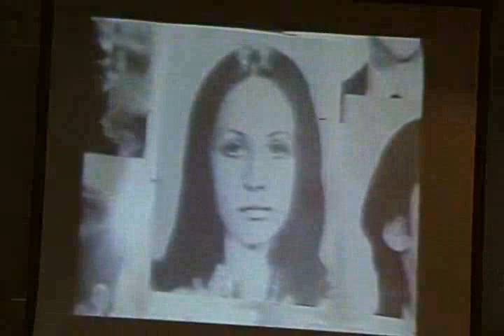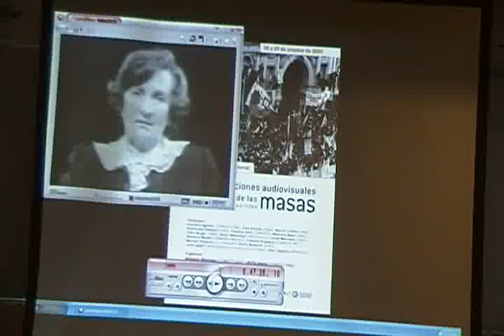2010 | Representaciones audiovisuales de las masas | Mesa 03 - Spigel-Carlon-Feld-Palacios__Parte 03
Mesa 3 | Representaciones televisivas I
Exponen: Claudia Feld, Lynn Spigel y Mario Carlón. Modera Mirta Varela.
Duración: 29:53
Cámara: Agustín Alabarces Varela

Viernes 29 de Octubre | Sala Augusto R. Cortazar
El seminario, originalmente programado para los días jueves 28 y viernes 29 de octubre, se concentró finalmente en su totalidad el día 29 debido al fallecimiento del ex Presidente de la República Néstor Kirchner. Esto implicó un reordenamiento de las mesas previstas y que los organizadores decidieron no presentar sus trabajos para hacer lugar a la intervención de los invitados.

Entre los días 28 y 29 de octubre se llevó a cabo el seminario internacional Representaciones audiovisuales de las masas: perspectivas comparadas en la sede de la Biblioteca Nacional, Agüero 2502, en las salas Juan L. Ortiz y Augusto Cortázar. La organización estuvo a cargo de Mariano Mestman y Mirta Varela (Grupo Medios, Historia y Sociedad del Instituto de Investigaciones Gino Germani, Universidad de Buenos Aires y la Red de Historia de los Medios, ReHiMe)

Particparon los siguientes conferencistas:
Gonzalo Aguilar (CONICET-UBA), Ana Amado (UBA), Mario Carlón (UBA),
Guillermo Fantoni (UNR), Claudia Feld (CONICET), Marcela Gené (UBA),
Clara Kriger (UBA), Dénis Maréchal (INA-France), Irene Marrone (UBA),
Antonio Medici (AAMOD-Roma), Fabiola Orquera (CONICET-UNT),
Manuel Palacio (UC3-Madrid), Silvia Romano (UNC),
Lynn Spigel (Northwestern University--Chicago), Vito Zagarrio (URoma3).

En la Sala Augusto R. Cortazar se llevó a cabo exposición fotográfica Representaciones fotográficas de las masas en Argentina (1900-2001) cuyo guión y la investigación en imágenes fueron realizados por Ana Lia Rey y Cora Gamarnik.

Las jornadas contaron con el auspicio:
Instituto de Investigaciones Gino Germani, Facultad de Ciencias Sociales (UBA); Consejo Nacional de Investigaciones Científicas y Técnicas (Conicet); Agencia Nacional de Promoción Científica y Técnica (ANPCYT).